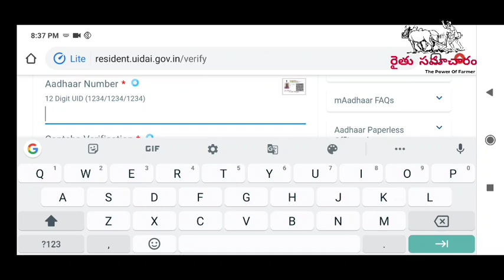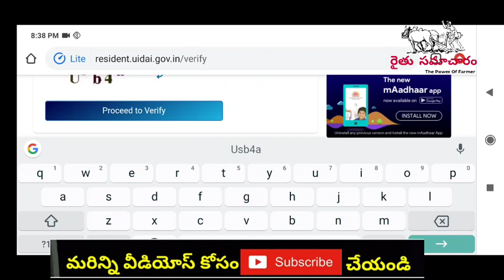రేషన్ కార్డుకి మొబైల్ నెంబర్ లింక్ చేస్తేనే 1 ఫిబ్రవరి నుండి రేషన్ పంపిణీ | Telangana Ration News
రేషన్ కార్డుకి మొబైల్ నెంబర్ లింక్ చేస్తేనే 1 ఫిబ్రవరి నుండి రేషన్ పంపిణీ | Telangana Ration Latest Update | లింక్ ఈ విదంగా చేయండి